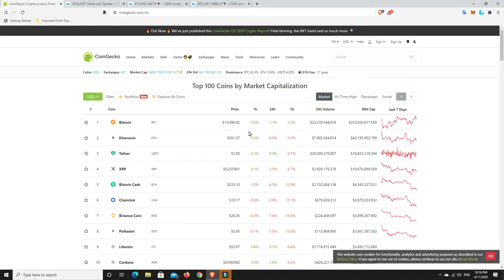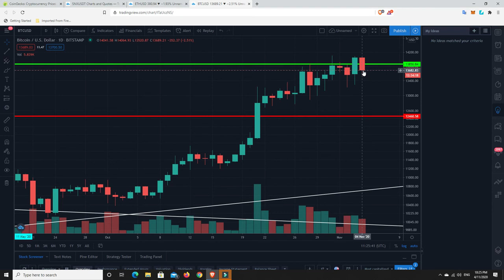U.S. Elections are a mess and so are most markets. Things to remain choppy/turbulent until resolved